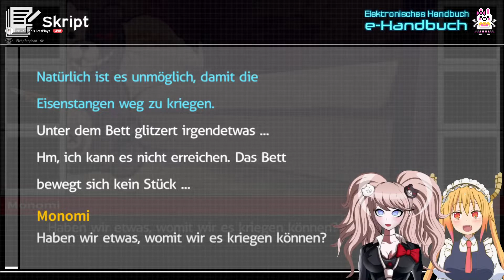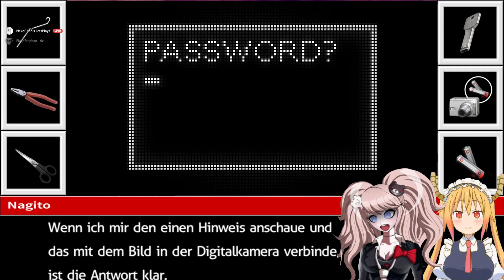Danganronpa 2 Goodbye Despair 089# Watch the NEWS